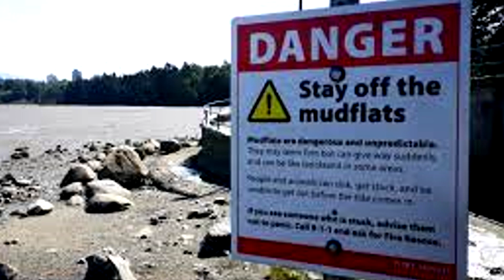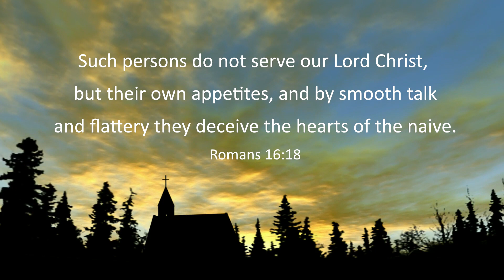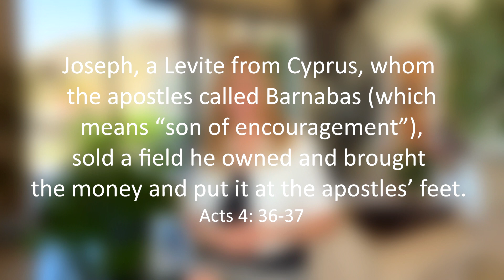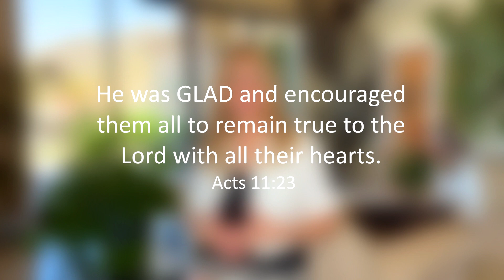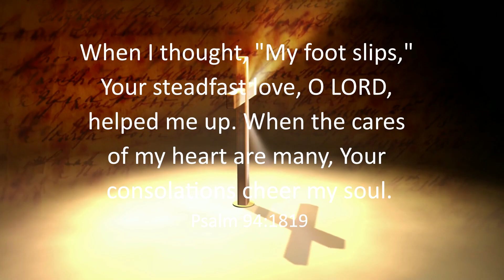Life-Changing ENCOURAGEMENT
The power of encouragement to change your life! We need encouragement. We live in a broken world and a collapsing culture where despair is on the rise. It’s so important that believers are commanded to, “Encourage one another and build each other up." Be an encourager. Get encouraged!

Get Joanne's Book:
HOW TO MOVE A MOUNTAIN

FREE Resources
For Mountain Moving Success

YOUR TIME TO PLAY, JOURNAL
A 12 week launch to new pathways utilizing the power of music and reflective journaling.

00:00
00:19 The Command to Encourage
00:47 Results of Living in Discouragement
01:21 How to Encourage Others
02:41 Affirmations and Exhortations
03:13 Flattery is Not Encouragement
04:16 Barnabas - An Example
05:56 Matriarchs and Patriarchs
06:27 Words of Encouragement